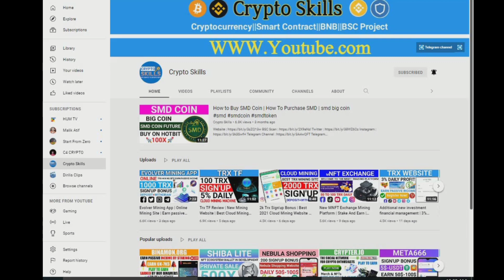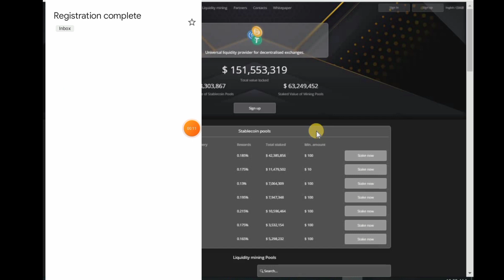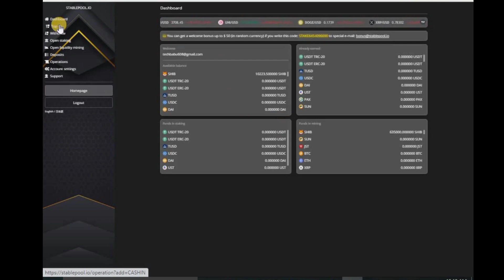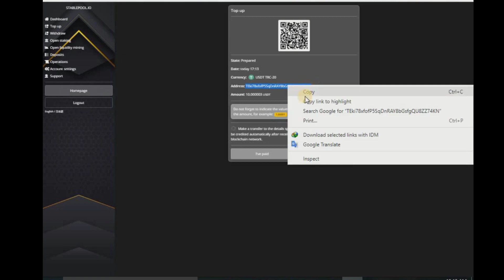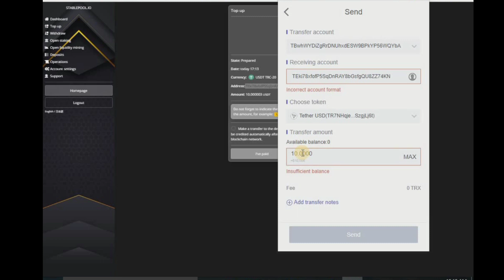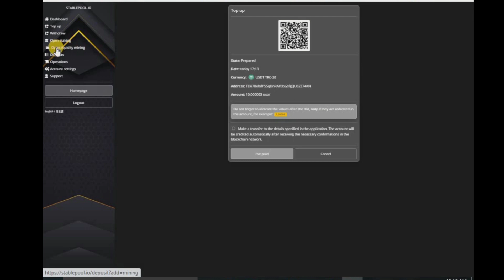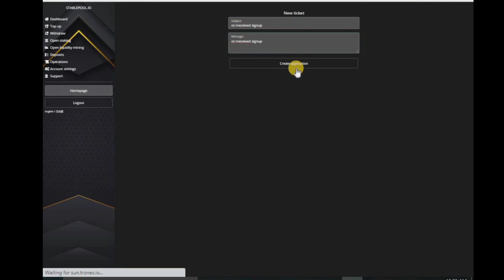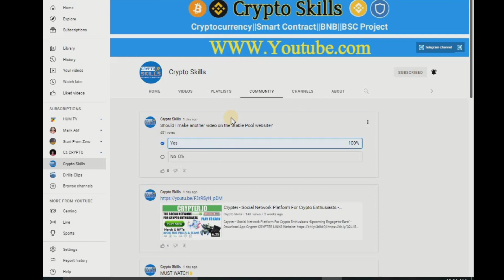stable pool bonus | stable pool mining | Staking and Earn | Sign'up Bonus $50 received | Shib Coin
((((( Email contact )))))